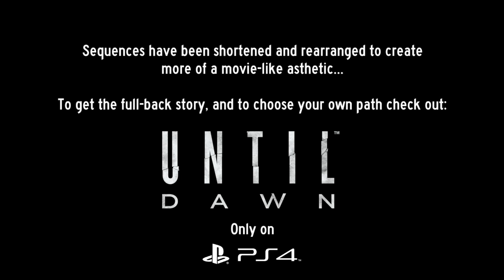Until Dawn: THE SERIES [The Prologue]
Until Dawn is an interactive drama survival horror adventure video game developed by Supermassive Games and published by Sony Computer Entertainment for the PlayStation 4. It was originally scheduled to be released on the PlayStation 3 and feature PlayStation Move support, but in August 2014 the game was reintroduced as a PlayStation 4 exclusive, and was released worldwide in August 2015.

Gameplay was recorded on PS4 Pro with Boost Mode enabled. Recorded with Elgato HD60s at 60FPS. The final video was edited in Final Cut Pro X to make it appear more movie-like enjoy!